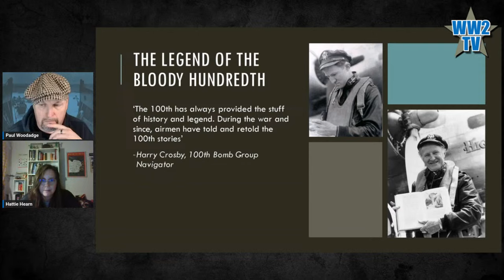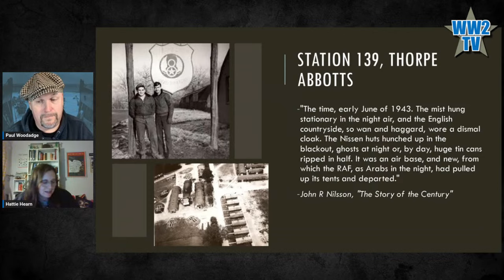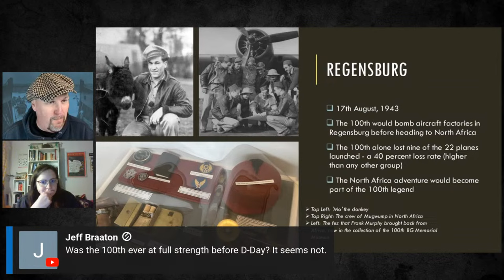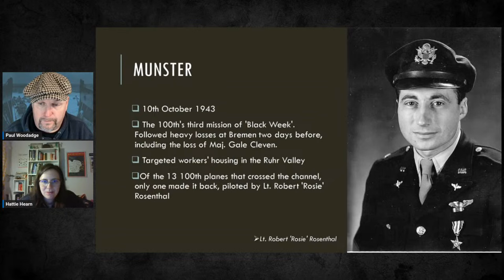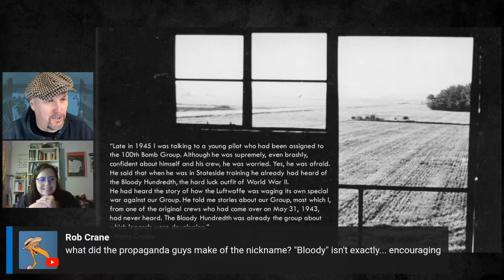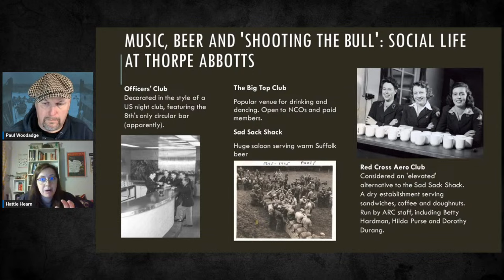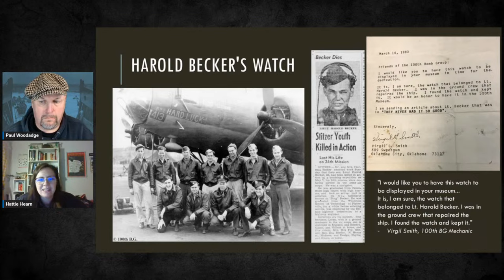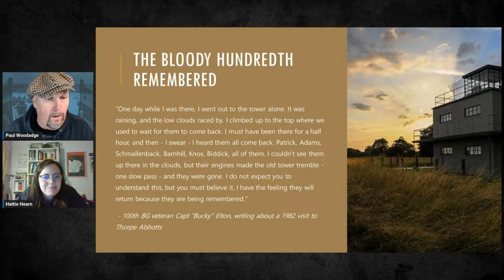Masters of the Air special - Hattie Hearn - Curator of the American Air Museum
With Hattie Hearn
Part of our Masters of the Air series

In this series of special shows we talk to people involved with the production of the Apple TV series Masters of the Air about historical accuracy, challenges and creating WWII entertainment for a global audience.

Dr Hattie Hearn, is a curator, writer, and historical consultant. Her current research looks at the history and heritage of the Eighth US Army Air Force in the Second World War, an area of history that she gets to explore in depth as Curator of the American Air Museum at IWM Duxford